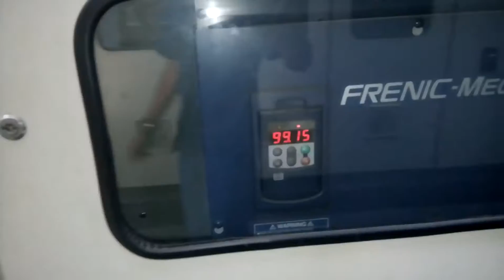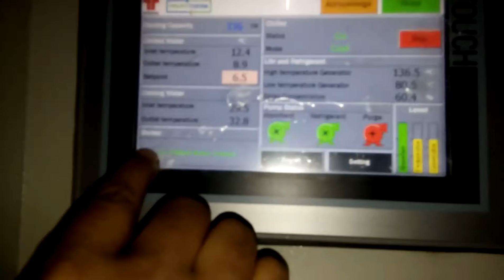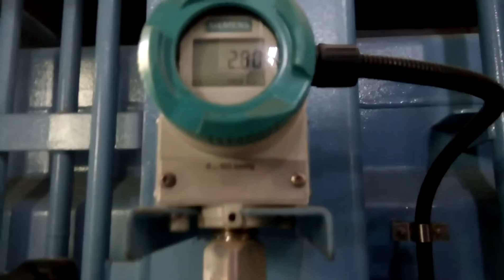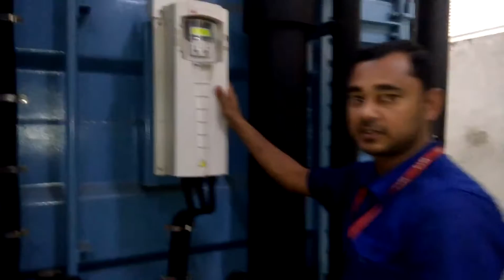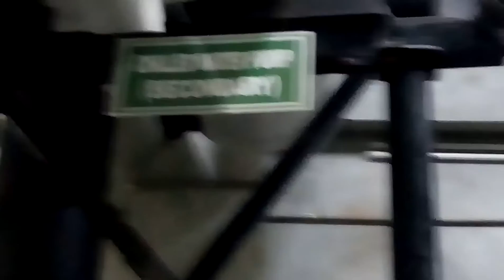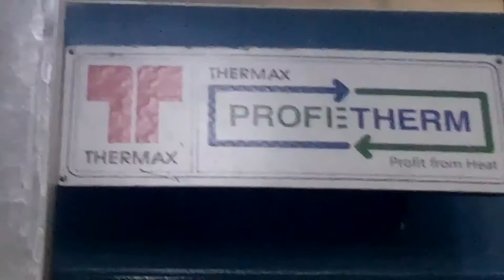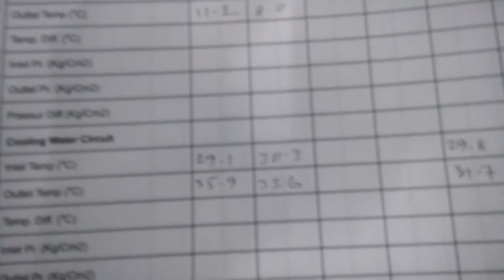Vapour absorption chiller plant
High efficiency vapour absorption chiller